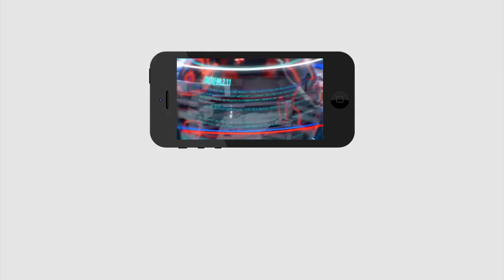YCP MLA Karanam Dharma Sri Words Now Viral | ధర్మశ్రీ మాటలు కరెక్టే.. వక్రీకరించారంతే | PDTV News